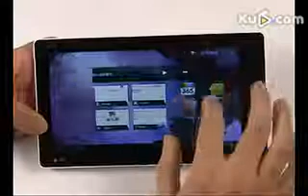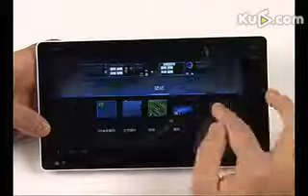Ainol Honeycomb Novo7 7' Android 3.2 Tablet PC .f4v